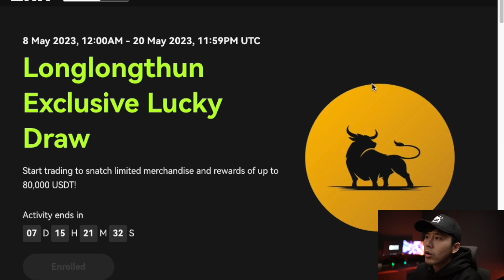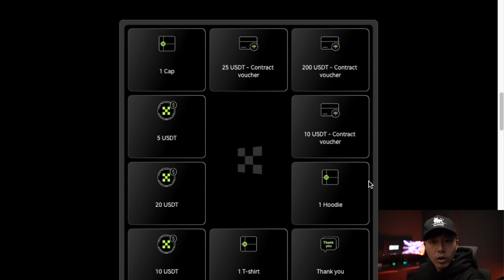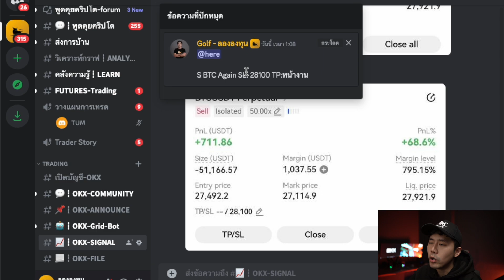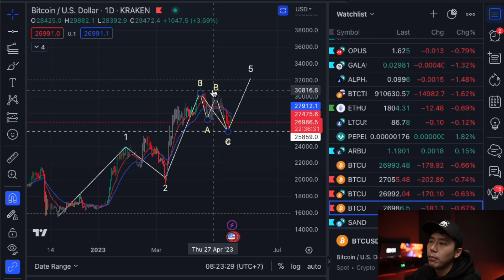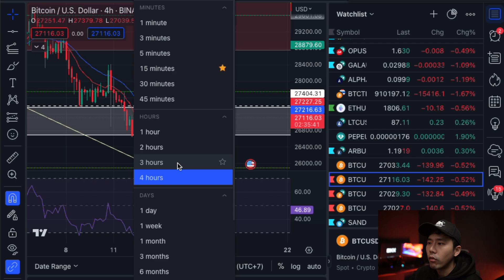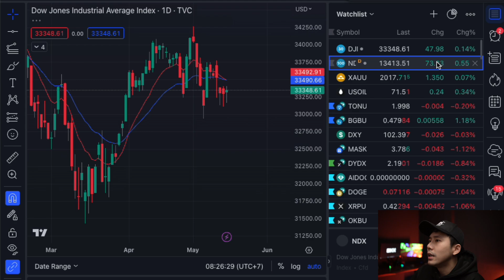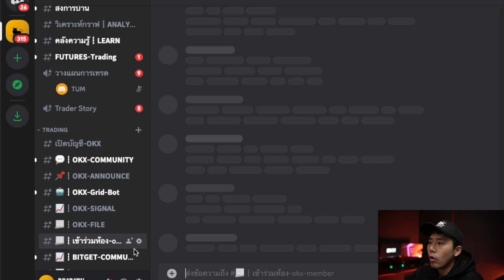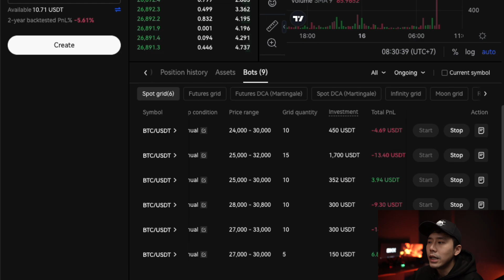เราจะได้เห็น Bitcoin 29,xxx หรือ 25,xxx คลิปนี้มีคำตอบ! | ลองลงทุน